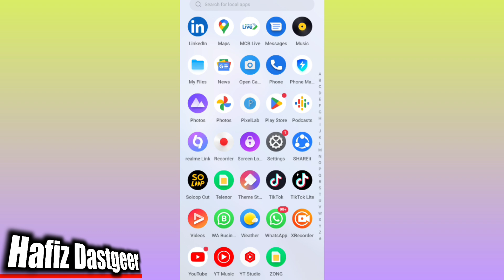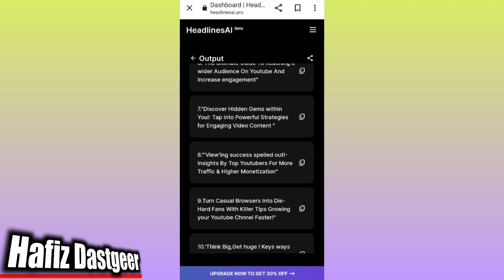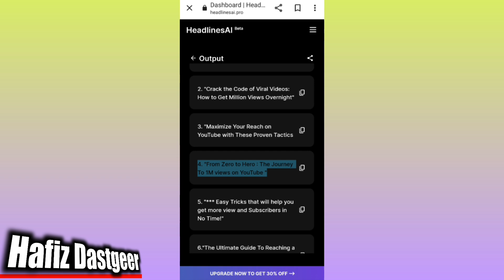Videos K Lie Viral Title Free Me Len Or Viral Hojaen | How To Find Best Title For YouTube Videos | H